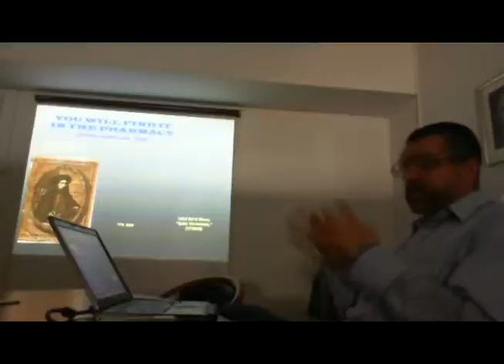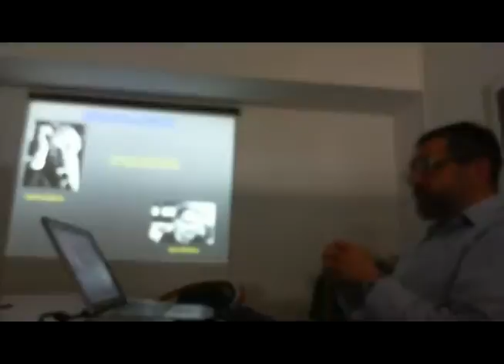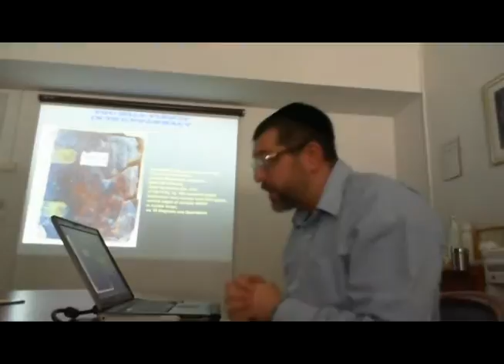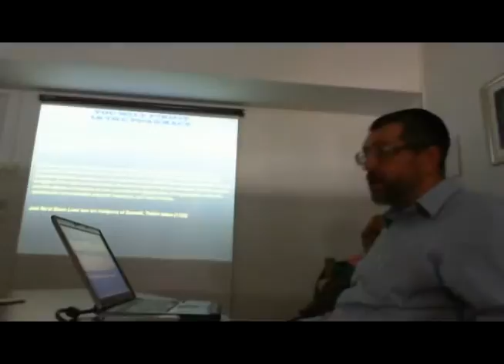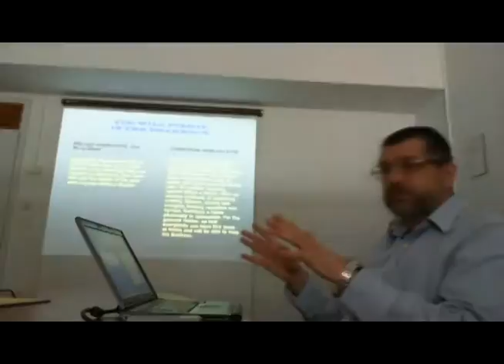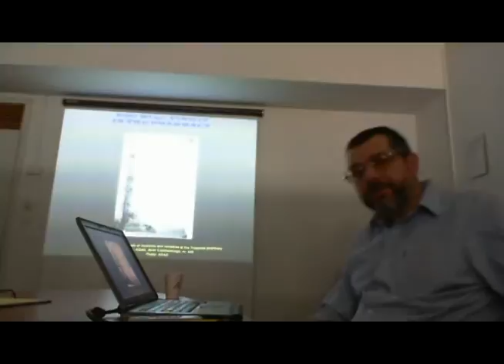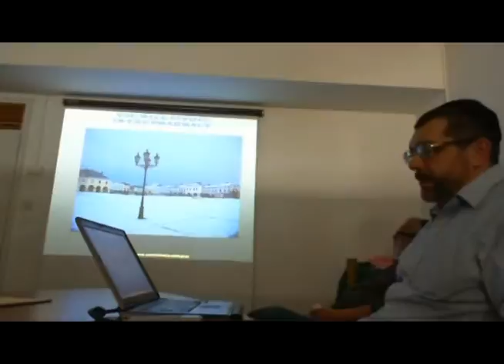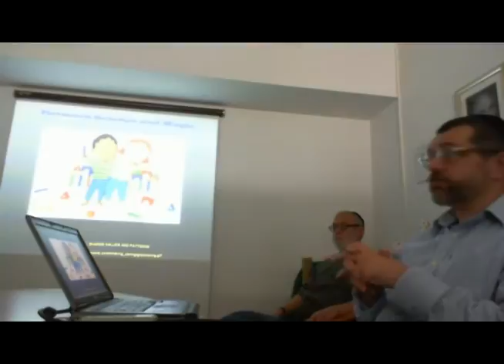Yohanan Petrovsky-Shtern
Open meeting of the Institute of Advanced Studies Research Group
"Cultural Archaeology of Jews and Slavs: Medieval and Early Modern Judeo-Slavic Interaction and Cross Fertilization"

Department of Russian and East European Studies at the Hebrew University of Jerusalem

"You Will Find it in the Pharmacy:" Practical Kabbalah and Natural Medicine in the Polish Lithuanian Commonwealth, 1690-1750".
Respondent: Moshe Rosman (Bar-Ilan University).